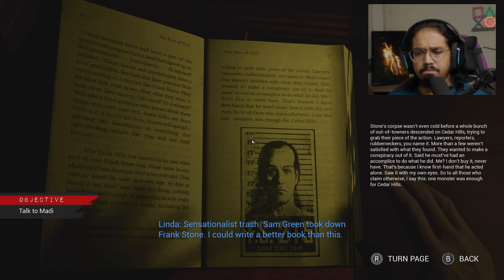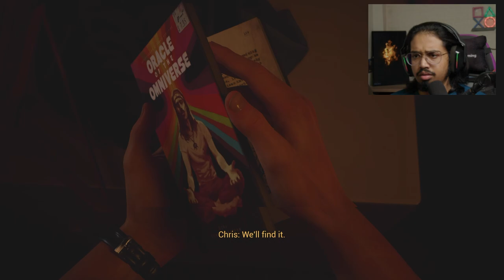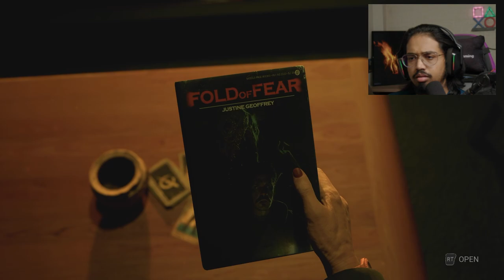Bad Decisions were made|The Casting of Frank Stone-Part 2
Unravel a mystery of cosmic proportions where every choice matters in this single-player cinematic horror game from the world of Dead by Daylight.